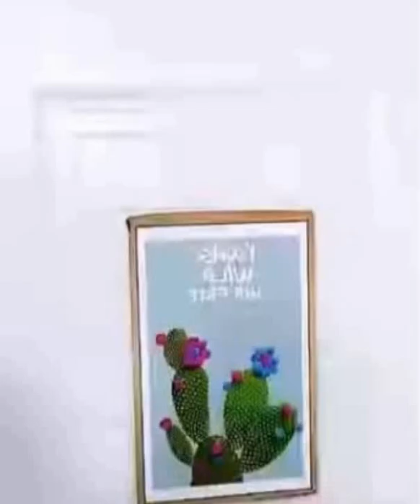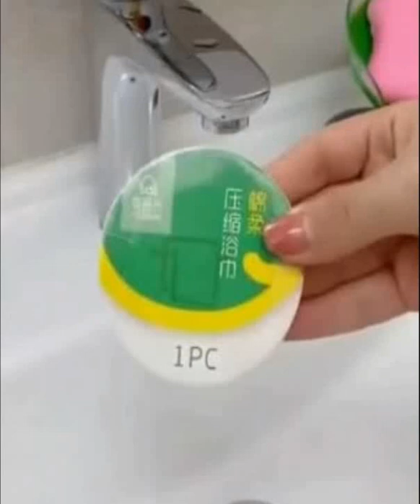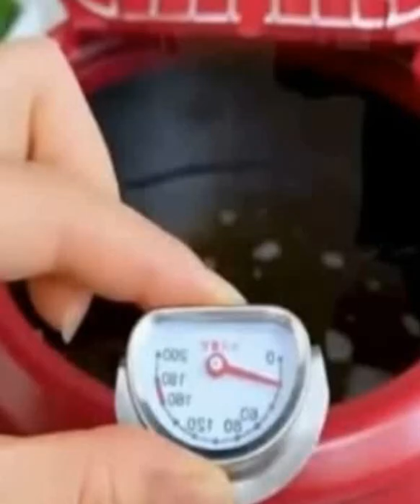Enjoy and relax with videos with millions of views on tik tok Best Gadgets For Every Home #13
🥰 New Gadgets & Versatile Utensils For Home 🏠 Appliances, Make Up, Smart Inventions スマ トアプライアン

🥰 New Gadgets & Versatile Utensils For Home 🏠 Appliances, Make Up, Smart Inventions スマ トアプライアン #3

🥰 New Gadgets & Versatile Utensils For Home 🏠 Appliances, Make Up, Smart Inventions スマ トアプライアン #4